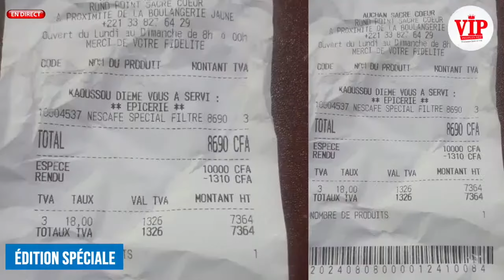Face à Tange Kader exprime sa déception sur la nomination d'insulteur &trafiquant Kilifeu et Nit Dof